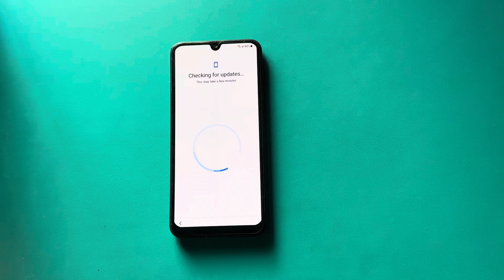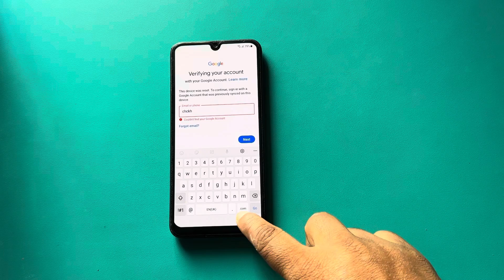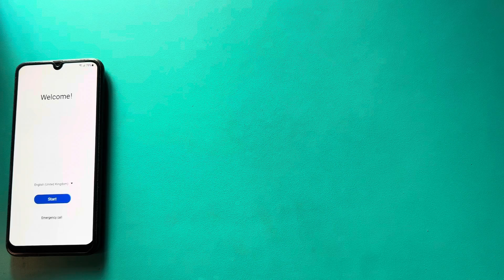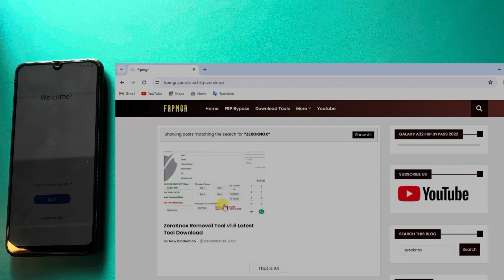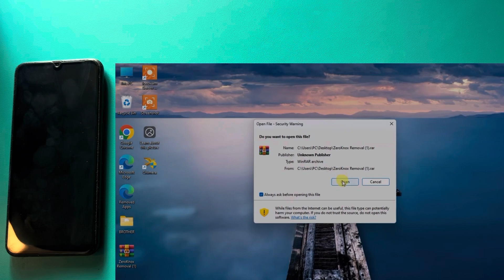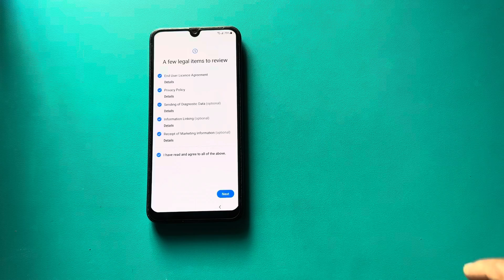Samsung A50 Frp Bypass 2024 *#0*# code Not working